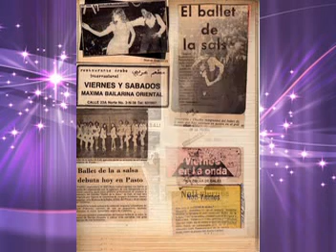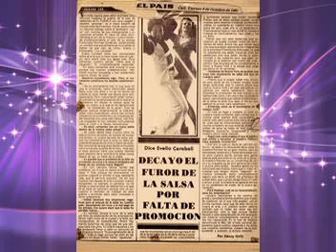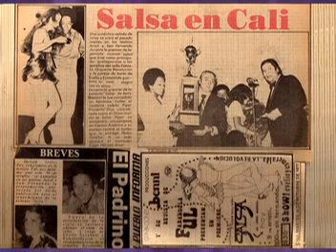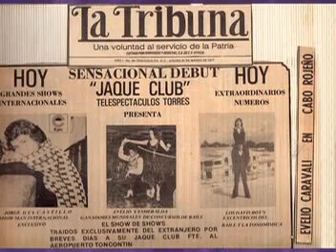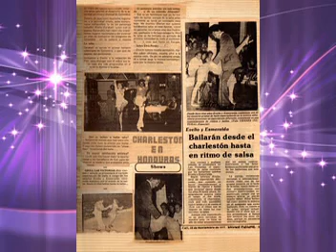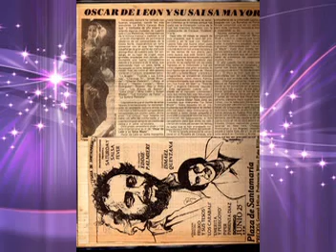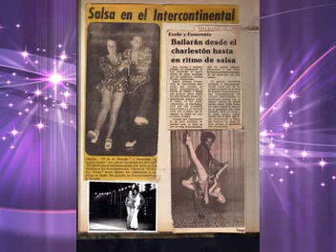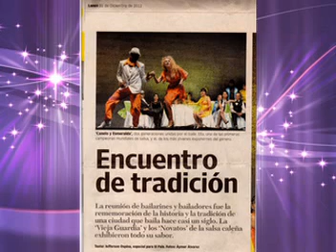Trayectoria Artistica de "Esmeralda"